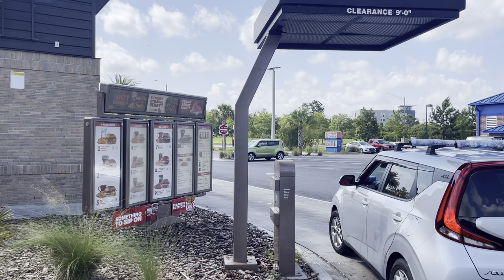MORNING DRIVE IN ORDER AT FAST FOOD B-ROLL B-REEL DRIVE IN RESTAURANT WINDOW ORDER BOARD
Breakfast being ordered at a fast food restaurant  board. Please read about before using this upload. Thank you.